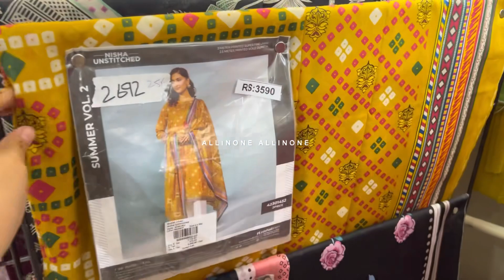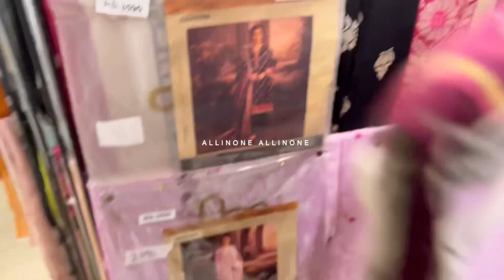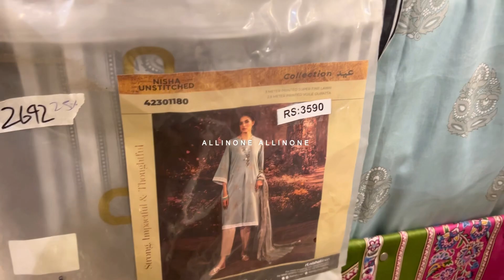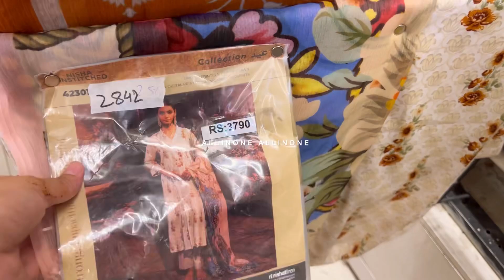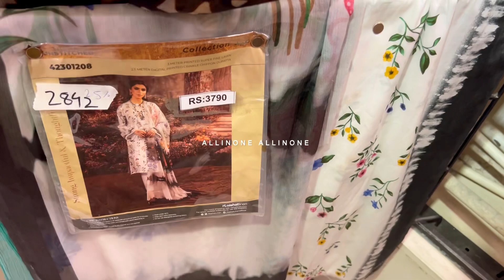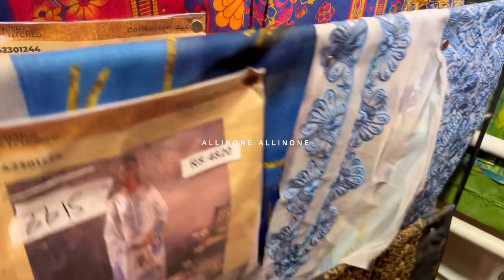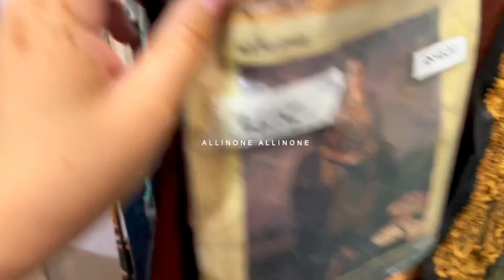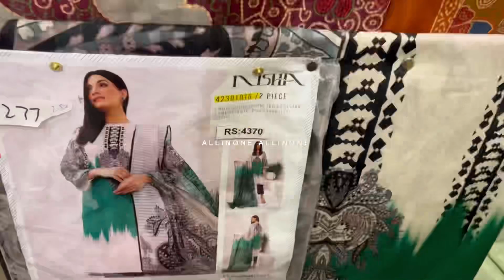nishatlinen monsoon sale | affordable prices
Nishatlinen monsoon sale 2023
nishatlinen sale today
nishatlinen summer sale